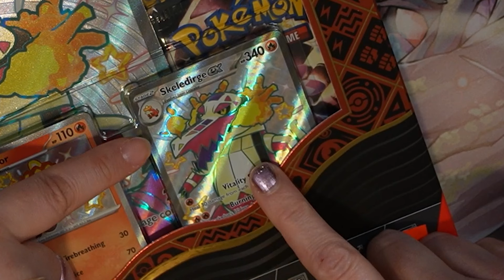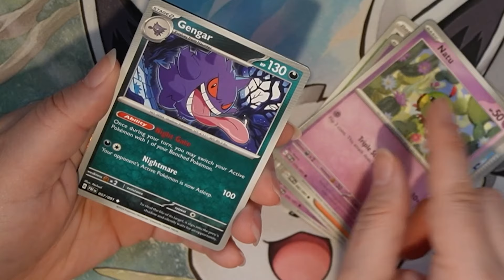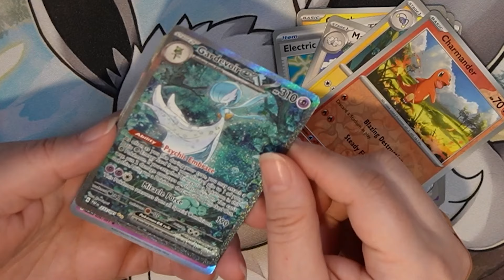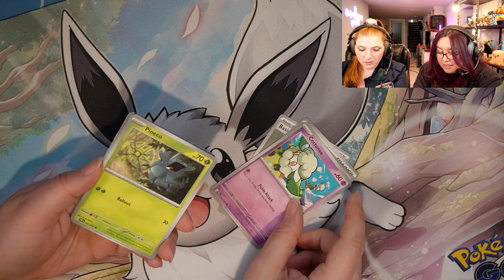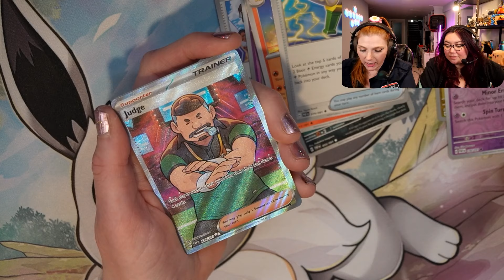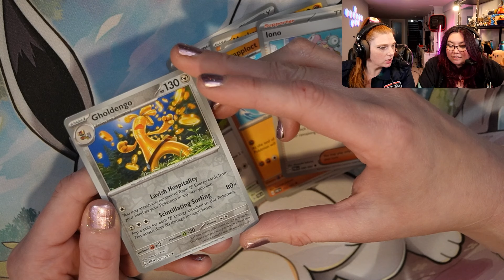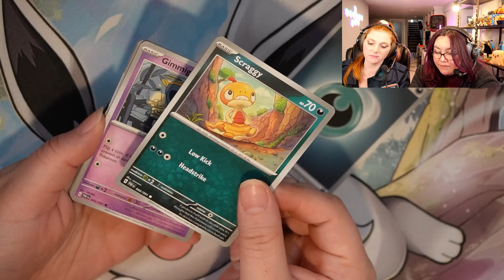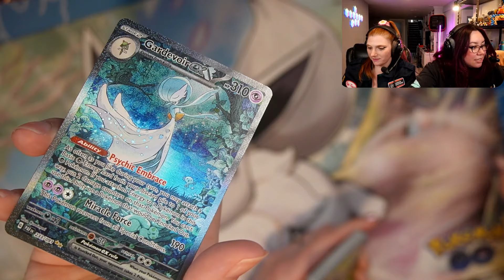I MADE MY BEST FRIEND OPEN PALDEAN FATES! - We got so many hits!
0:00 - Intro
2:30- Card Opening
17:32 - Outro

🍑About PeachyAenne:
Aenne is an LGBTQIA+ indie game developer, full time partnered streamer/youtuber and a licensed veterinary nurse. They play all games that have a great story and can interact with the community. A lover of horror, visual novels, cozy farming simulators, and more. Aenne makes dating simulators/visual novels. You might have played their games: Arcade Spirits or First Bite. When not playing or working on games, Aenne works with dogs and cat and has been a veterinary nurse for over 10 years, with a focus on analgesia and anesthesia.